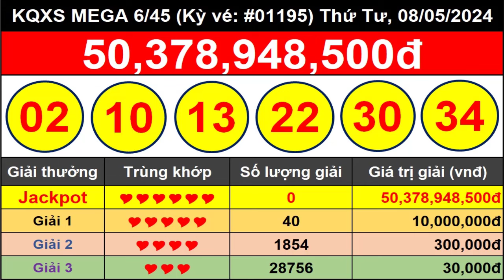Kết Quả Xổ Số Tự Chọn MEGA 6/45 Ngày 8/5/2024 – Vietlott 6/45 - Kỳ vé #01195 – VIETLOTT